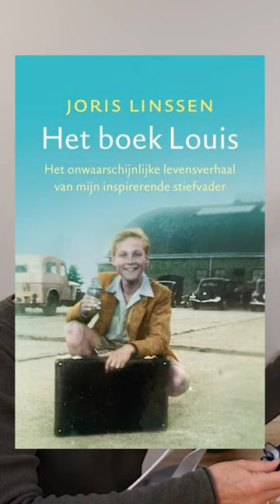Joris Linssen over verslaafde stiefvader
In deze video ga ik in gesprek met TV presentator Joris Linssen. Bekend van onder meer de programma's Taxi, Brok in de keel, Hello Goodbye, Joris Pakket Service, Joris' Showroom en zijn band Caramba. Het gesprek gaat over de ervaringen van Joris met zijn verslaafde stiefvader Louis, ook verteld Joris over het veelbewogen leven van zijn stiefvader. Waar hij later als laatste wens ook een boek over heeft geschreven "Het boek louis"